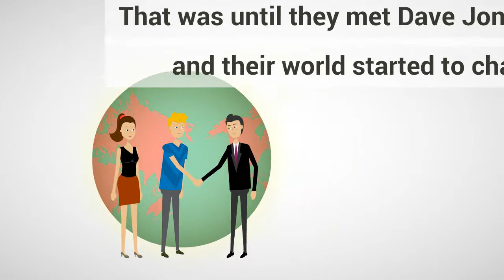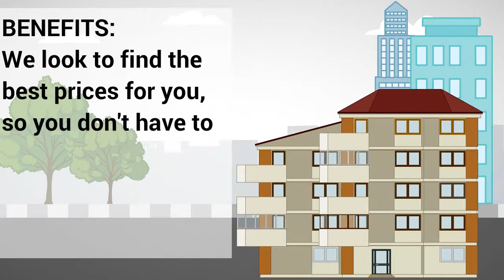Dave Jones Realty, Prospect CT Real Estate Brokers